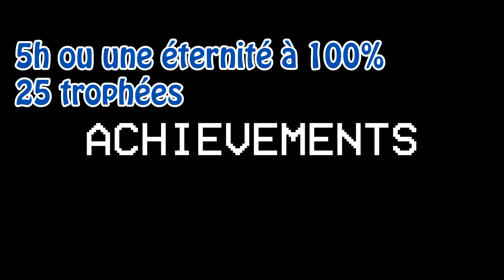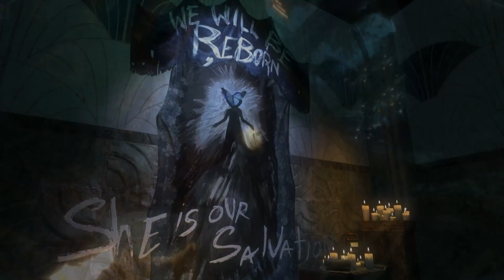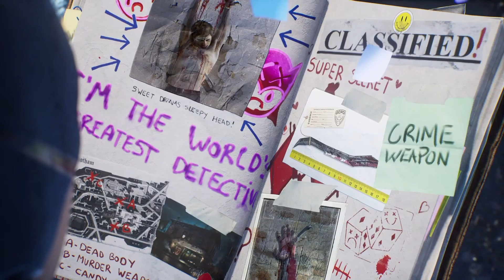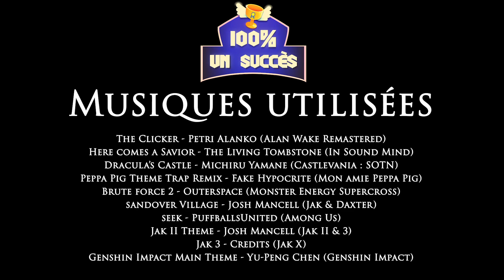100% un succès - Les platines de 2022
100% un succès, l'émission qui s'intéresse à la complétion et aux chasseurs de succès/trophées en tout genre ! Retour sur les platines obtenus tout au long de l'année 2022 !

CHAPITRAGE :
00:00 Introduction
00:43 1er platine - Alan Wake Remastered
01:58 2e platine - In Sound Mind
02:58 3e platine - Castlevania Requiem
04:32 4e platine - Mon amie Peppa Pig
05:17 5e platine - Monster Energy Supercross
06:17 6e platine - Jak & Daxter
06:58 7e platine - Among Us
07:53 8e & 9e platine - Jak II & Jak 3
08:48 10e platine - Jak X
09:36 11e platine - Genshin Impact
10:45 12e platine - Pumpkin Jack
11:31 13e platine - Elden Ring
12:29 14e platine - Stranger of Paradise : Final Fantasy Origin
13:32 15e platine - Ghostrunner
14:33 16e platine - Fear Effect : Sedna
15:55 17e platine - Aragami
17:34 18e platine - DEATHLOOP
18:21 19e & 20e platine - Fall Guys
19:37 21e platine - SIFU
20:48 22e platine - Outcast : Second Contact
21:47 23e platine - Bloodstained : Curse of the Moon 2
22:57 24e platine - Lego DC Super Villains
24:08 25e platine - Goat Simulator
25:43 26e platine - Les Chevaliers de Baphomet 5
26:40 27e platine - Overcooked All You Can Eat
28:00 28e platine - Bioshock 1 Remastered
29:17 29e platine - Bioshock 2 Remastered
30:35 30e platine - Bioshock Infinite The Complete Edition
32:04 31e platine - STRAY
33:08 32e platine - Ape Escape 1 & 2
34:32 33e platine - Syphon Filter
35:34 34e platine - Bee Simulator
36:37 35e platine - Stubbs the Zombie
38:09 36e platine - Headlander
39:05 37e platine - Gotham Knights
40:32 38e platine - God of War : Ragnarok
41:42 39e platine - The Callisto Protocol
43:05 Conclusion

Réalisé par Cladall
Musique du générique composée par Grushkov
Dessins des coupes réalisés par Sorina-Chan

Vous pouvez soutenir la réalisation de ces vidéos en soutenant Cladall sur son patreon ainsi que les podcasts et live Twitch et avoir un accès exclusif à des goodies et accès anticipé aux productions